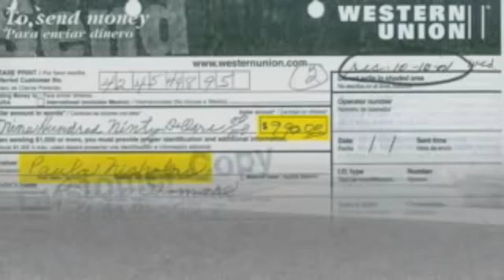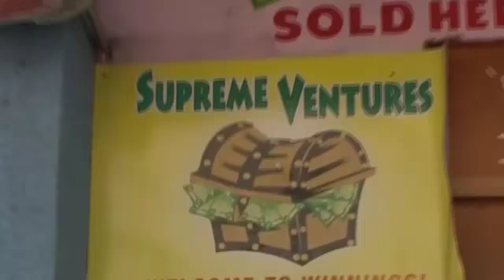Jamaican Lottery Scam Warning - Erika Lathon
BRENTWOOD, Tenn. - You're chances are actually winning the lottery are slim but thousand of people are being tricked by a new lottery scam. U.S. Postal Inspectors say the Jamaican Lottery scam is targeting elderly victims in Middle Tennessee. Victims are usually contacted by phone and told they've won the lottery, but they need to pay taxes on the money. Unsuspecting victims keep sending money but never collect on the winnings.